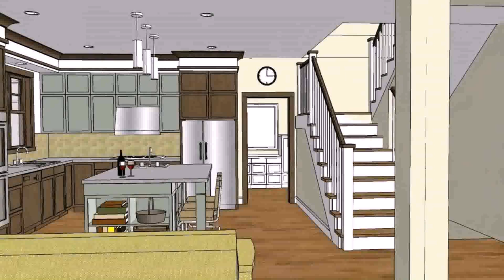Simple House Designs And Floor Plans Philippines - Gif Maker DaddyGif.com (see description)